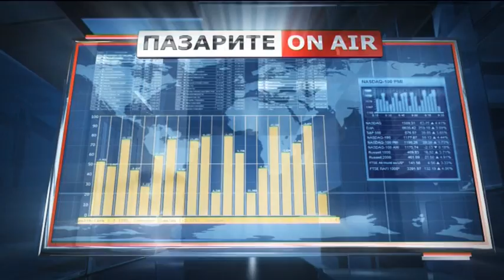Пазарен анализ, Денят On Air 06.09.2013